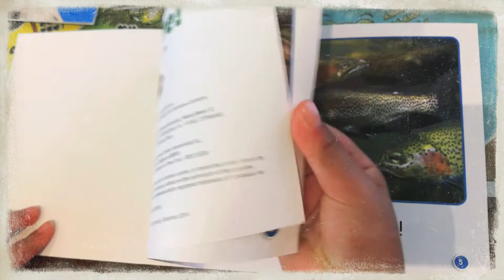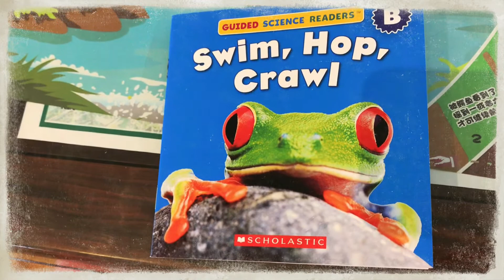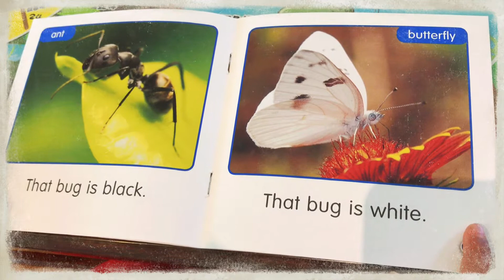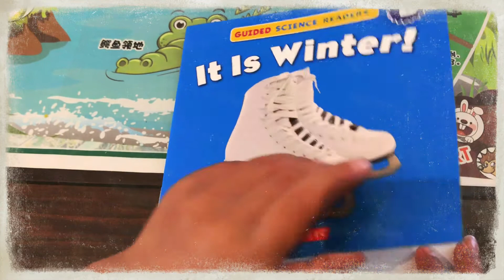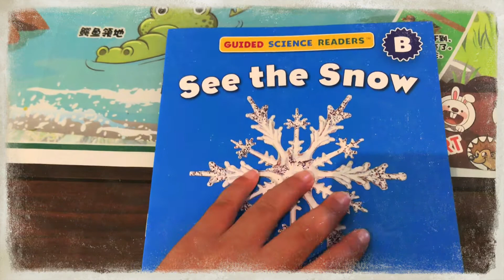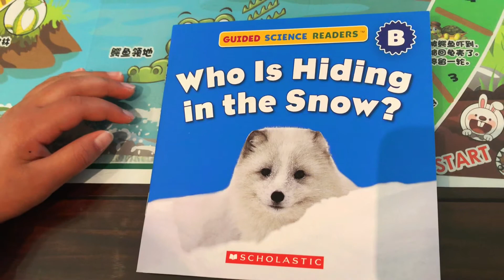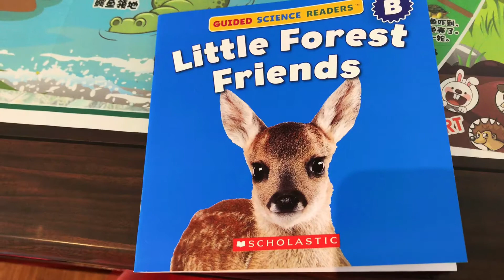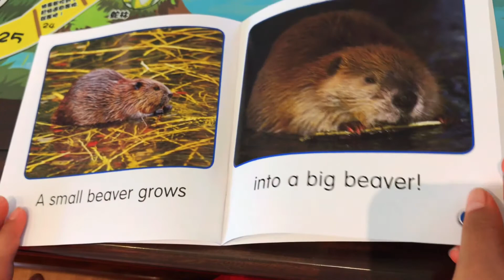Guided Science Readers Parent Pack: Level B | Read by five years old girl 英语绘本合辑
Product Description
Set your child on the path to reading success with this exciting collection of little books on favorite science topics: frogs, baby animals, mammals, snow, seasons, and many more. These level B full-color books feature engaging photos paired with simple text and are just right for readers with just a little bit of experience. Includes a 16-page mini-activity book, motivating stickers, and 2-page parent tip sheet. A great way to help children step up to the next reading level with ease. For use with Grades PreK-1.
LIZA CHARLESWORTH is an executive editor as well as an author of more than 500 titles for children, parents, and teachers. She is also the winner of twelve Ed Press Awards and four Teacher’s Choice Awards. She lives with her family in New York, New York.

Product information
Publisher Scholastic Teaching Resources (Teaching Strategies); Act Box Cs edition (June 1, 2014)
Language English
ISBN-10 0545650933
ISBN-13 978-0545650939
Reading age 4 - 6 years
Grade level 1 and up